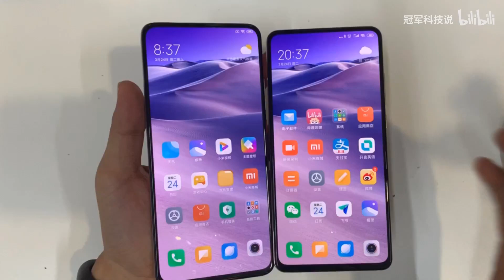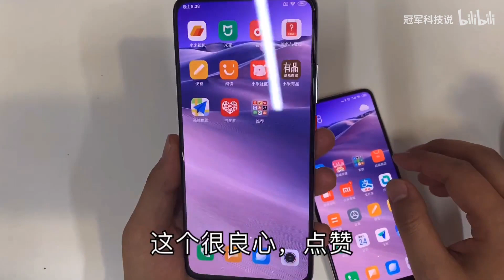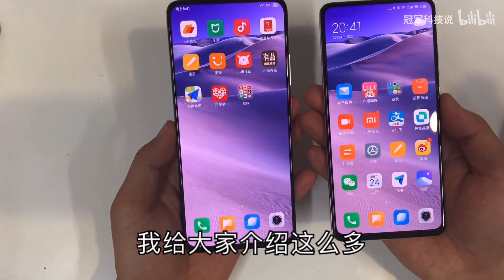Redmi K30 Pro vs Redmi K20 Pro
Today Review on Redmi K30 Pro vs Redmi K20 Pro

It's Daily Tech Videos on This C L Tech Channel .You Like to Sub Me Like My Every Day's.